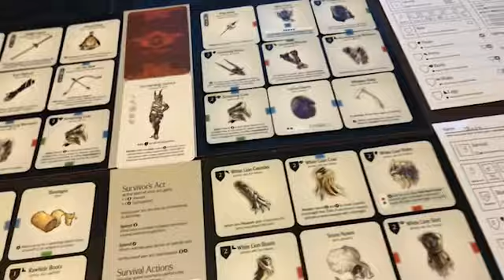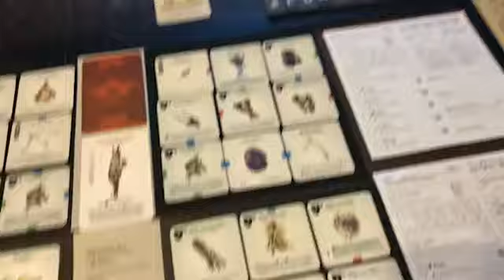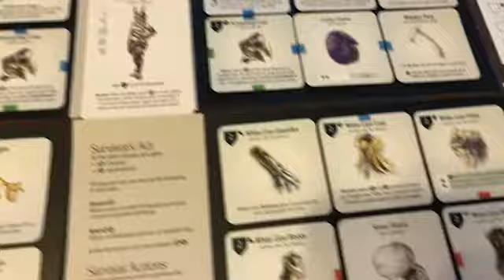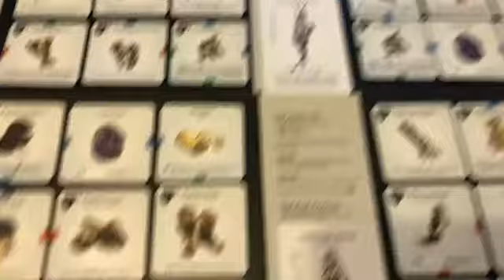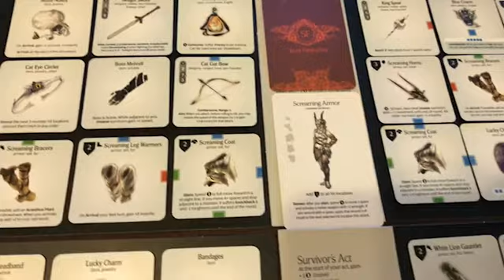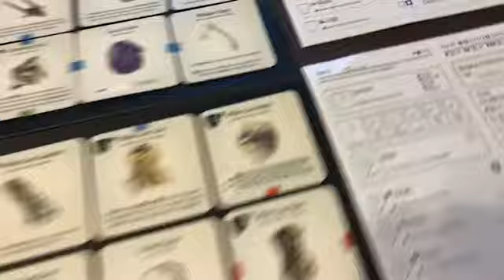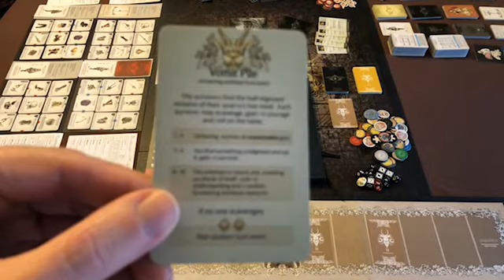Ismortah Kingdom Death: Monster 40 Lantern 12 Hunt Screaming Antelope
New videos for Settlement, Nemesis Encounter, Hunt and Showdown weekly for a custom KD:M campaign!